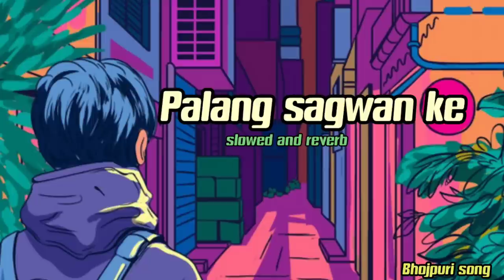Palang"sagwan""ke"(slowed and reverb) bhojpuri song khesari lal song..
mujhe Instagram pe follow kare...sn Lofi20

use headphone

original song

bhojpuri song
 slowedandreverb
khesari lal yadav
Instagram terendig song
slowed reverb

 full watch thanks  🙏

credit,,,,, SRK music
bhojpuri Chennal

video is for educational purpose only Copyright Disclaimer Under Section 107 of the Copyright Act 1976, allowance is made for "fair use" for purposes such as criticism, comment, news repCopyright Disclaimer under Section 107 of the copyright act 1976, allowance is made for fair use for purposes such as criticism, comment, news reporting, scholarship, and research.